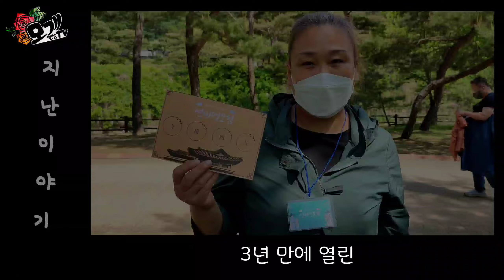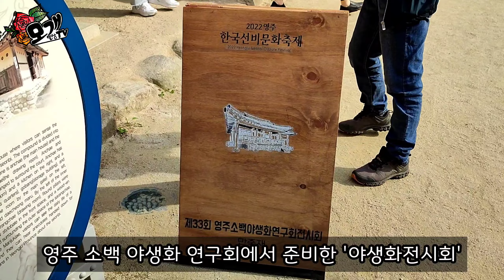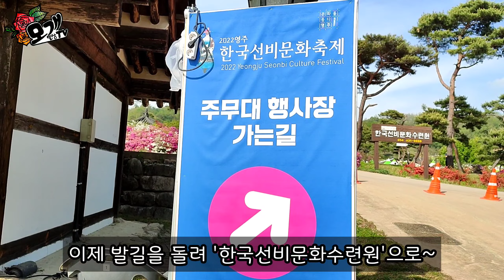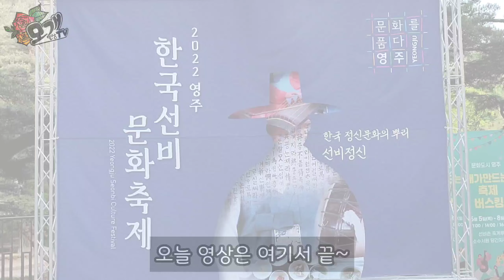모개의일상 | 2022 영주 한국선비문화축제 2탄 | 선비촌이 살아있다!! | 영주 가볼만한 곳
안녕하세요~ "모개"입니다^^
오늘은 한국선비문화축제 2탄을 준비했어요~
미션게임인 ‘선비대모험’을 무사히 마치고, 선비촌과 한국선비문화수련원까지 둘러 보았아요~
선비촌이 살아있다!! 선비촌에 임금, 사또, 기생, 의녀 등이 걸어다녀요~~
그리고 그들이 펼치는 공연까지~ (제 마음을 빼앗아간 마임 공연가 '삑삑이'💕)
지금부터 저와 함께 한국선비문화축제를 즐기러 떠나볼까요?^^

👍아직 1편을 안보고 오신 분은 1편 보러 gogo~~

[ 2022 영주 한국선비문화축제 ]
대한민국 선비의 고장! 부석사, 소수서원, 소수박물관, 선비촌이 위치한 우수한 전통문화관광의 중심 '영주'에서 선비가 되어보자. 영주 한국선비문화축제는 선비정신 계승과 교육을 목적으로 과거와 현대를 매개하는 역사문화 축제이다. 2008년 시작되어 해를 거듭할수록 다양한 볼거리와 체험 프로그램을 제공하며 영주 대표 축제로 자리매김 하였다. 올해 축제는 우리나라 전통문화와 선비정신을 계승함과 동시에 고유의 선비정신을 현 시대에 맞추어 풀어낸 프로그램들을 마련하여 참여자들에게 색다른 즐거움을 선사할 예정이다. 2022년 경상북도 우수축제인 '한국선비문화축제'에서는 남녀노소 누구나 다채로운 전통 행사와 공연, 전시, 체험 프로그램를 만나볼 수 있다.
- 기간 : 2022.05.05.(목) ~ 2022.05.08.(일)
- 장소 : 영주시 소수서원ㆍ한국선비문화수련원ㆍ선비촌 일원
         (경북 영주시 순흥면 소백로 2796)
- 주차장 : 무료
- 입장료 : 무료(축제기간동안)

💕영상에 대한 문의 사항이나 궁금하신 점은
, 카톡아이디 (mogaeTV) 친구추가하셔서 보내주세요~